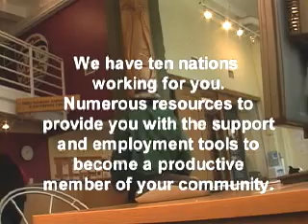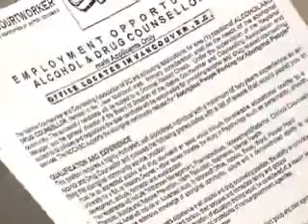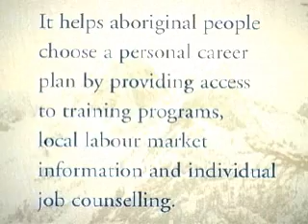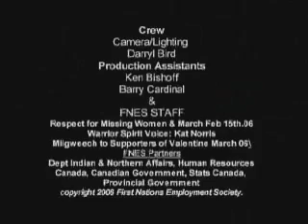Respecting Our Cultural Ways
First Nations Employment and Entreprise Centre  is now open at 395 Railway Street Vancouver, BC V6A 1A6.

Appearing The Late James Nicholas in webstream of The First Nations Employment Society. A Webstream about reaching one's potential as employees or entreprenuers! Dedicated to the Late James Nicholas.